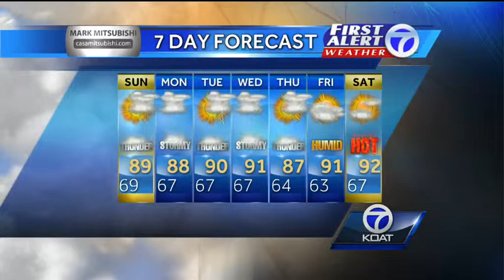Byron's First Alert Forecast for Saturday Evening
Thunderstorms will be on the increase for Saturday Evening, with increasing chances for rain in the coming days.